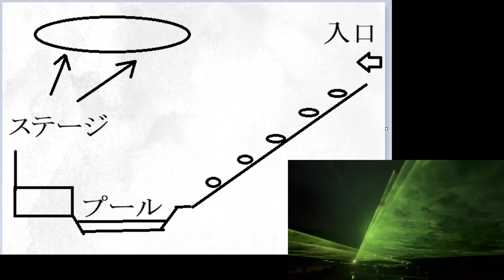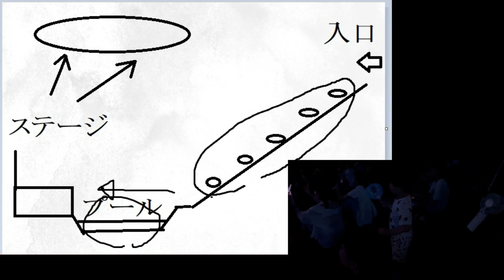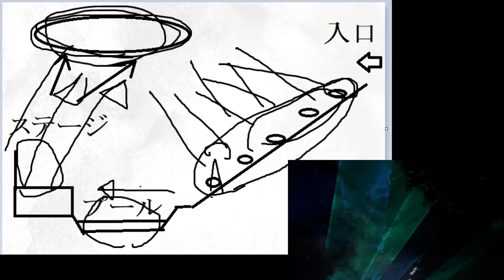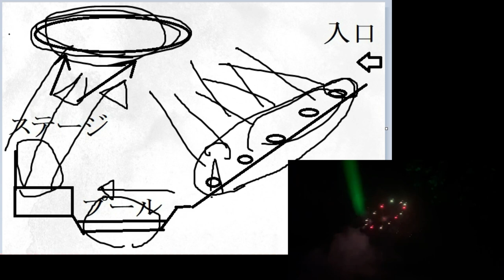【隠居TV】福山みろくの里「花火大会の良かったところ」2024年